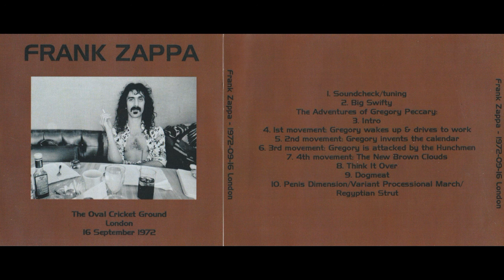FRANK ZAPPA live in London, 16.09.1972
FRANK ZAPPA live at The Oval Cricket Ground, in London,  on September 16th, 1972

Tracklist:

01. Soundcheck, tuning
02. Big Swifty
  The Adventures Of Gregory Peccary
03. Intro
04. 1st Movement: Gregory Wakes Up & Drives To Work
05. 2nd Movement: Gregory Invents The Calendar
06. 3rd Movement: The Gregory Is Attacked By The Hunchmen
07. 4th Movement:  The New Brown Clouds
08. Think It Over
09. Dogmeath
10. Penis Dimension; Variant Processional March; Regyptian Strut